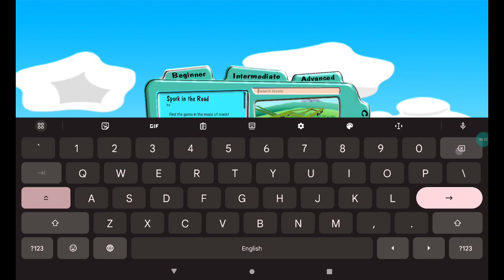Something in the road...